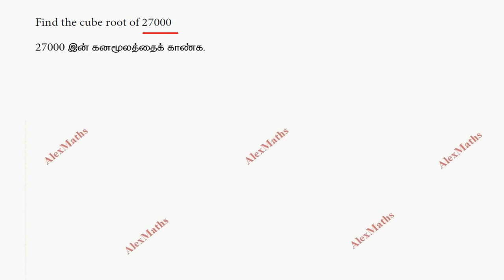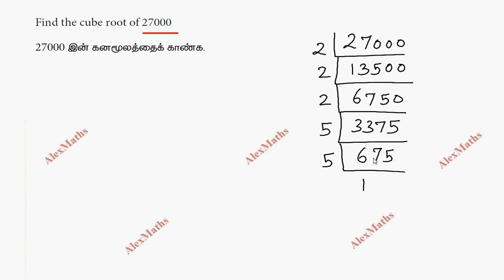TN Class 8 Maths Example 1.34 Numbers Chapter 1 New Book 2020 TamilNadu Syllabus AlexMaths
tnnewsyllabus TN Class 8 Maths Example 1.34 Numbers Chapter 1 New Book 2020 TamilNadu Syllabus AlexMaths

Find the cube root of 27000.